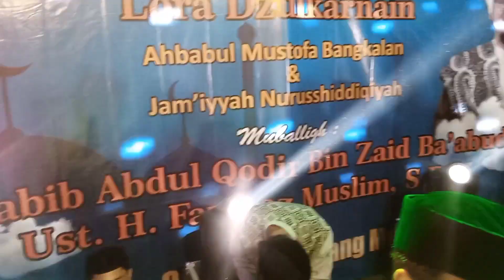Sholawatan bersama Lora Ismail Al Ascholi Putra Daripada Nyaih Hj. Mutmainnah ASCHAL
sholawatan bersama lora ismail alascholi
Wassalamualaikum Wr.Wb.

Kunjungi juga video kami yang lainnya ;

Rkh. Nashih Aschal